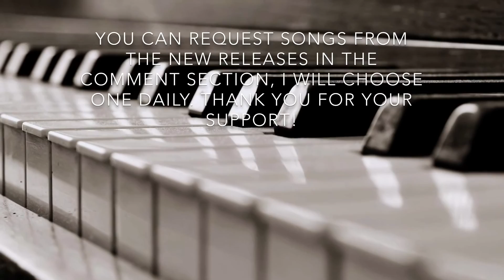Lady Gaga - Perfect Illusion (Piano Cover) Creative Ending